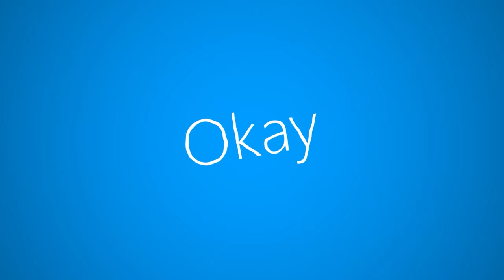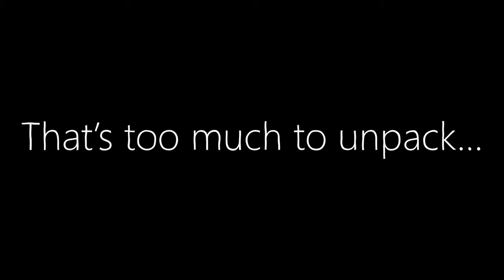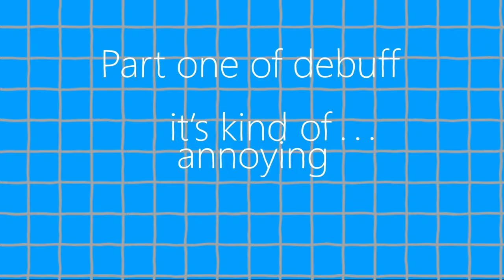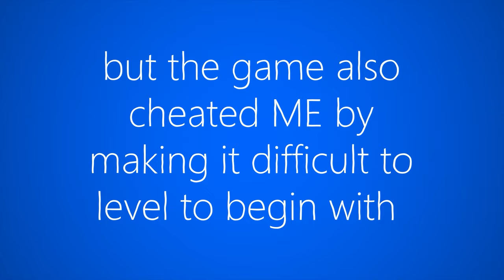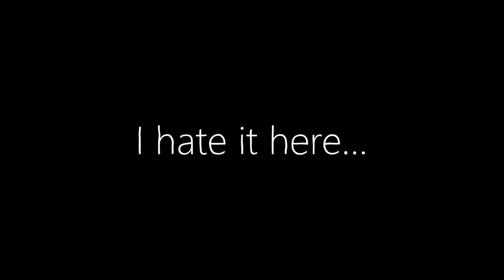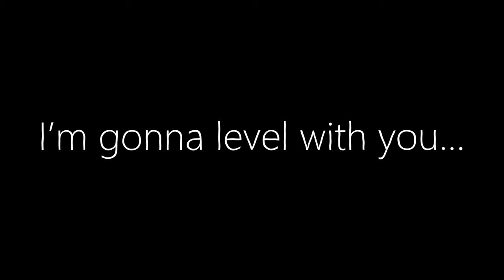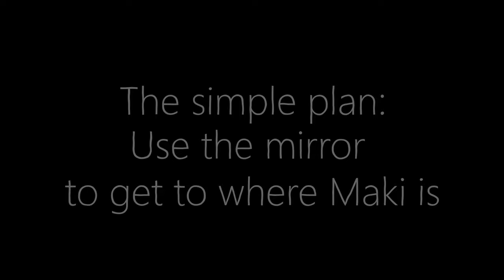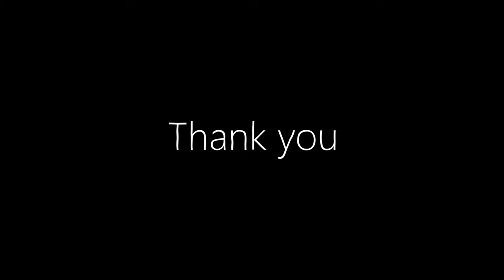The Long and Complicated Story of Persona 1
What's the worst that can happen?

0:00 Intro
1:00 Chapter 1
20:50 Chapter 2
34:17 Chapter 3
46:09 Final Chapter
1:00:00 Outro

Special thanks to the video game resource for helping extracting the sprites used in the video